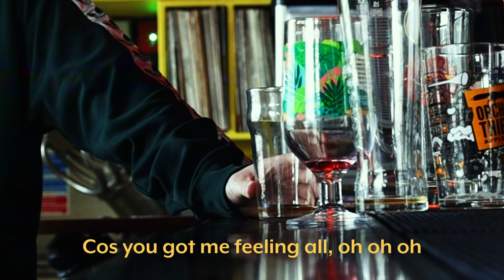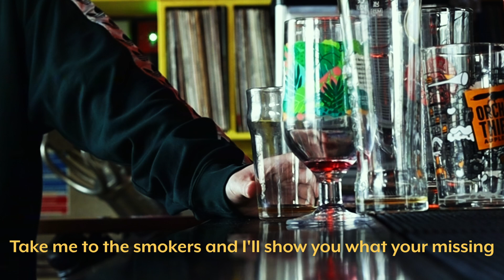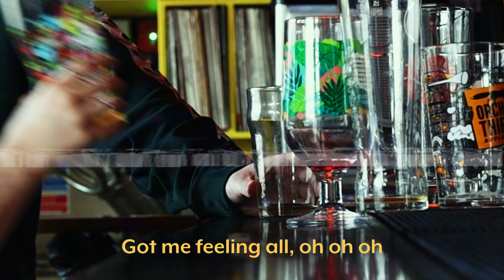Dylan Purser & Lauren Walton - Six Drinks Deep [Lyric Video]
My brand new track Six Drinks Deep with Lauren Walton is out now!! Drink up the summer vibes with this saucy pop-DNB number 🍻